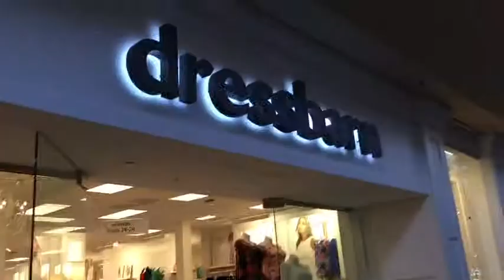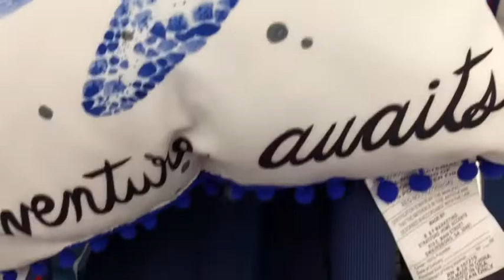Dress shopping for my sisters sweet 16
The perfect dress